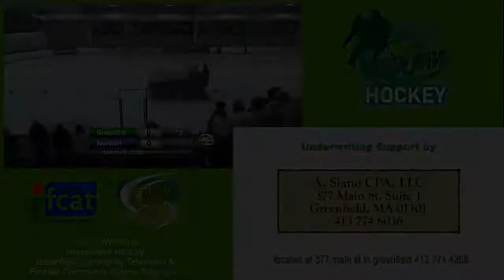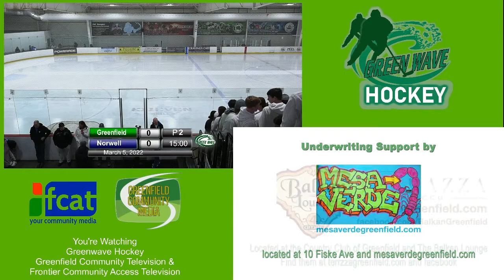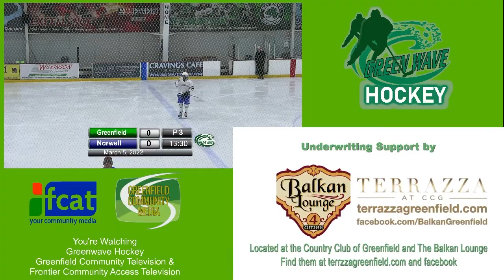Greenfield Greenwave Hockey State Round of 32 vs Norwell REMASTERED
Original Livestream 3/5/22